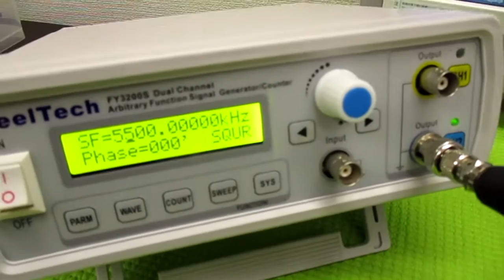超音波プローブの製造技術 ultrasonic-labo